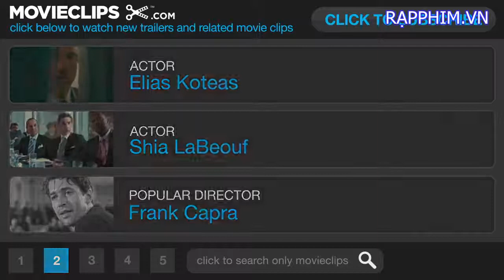The Greatest Game Ever Played 2005